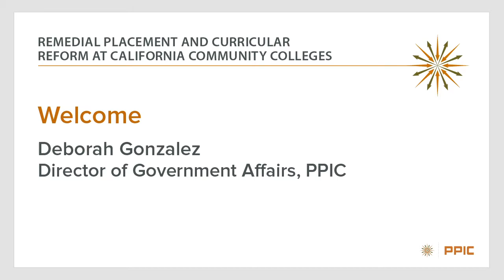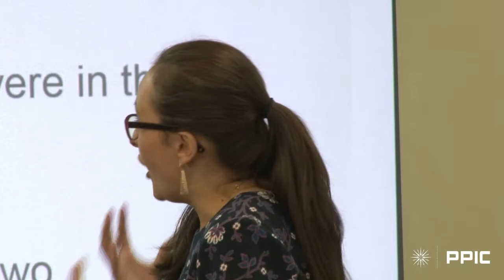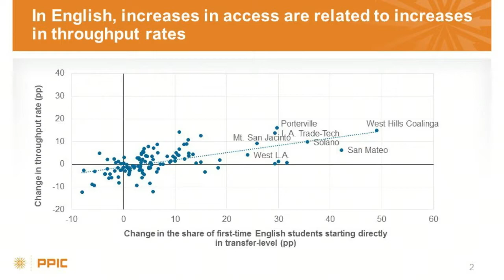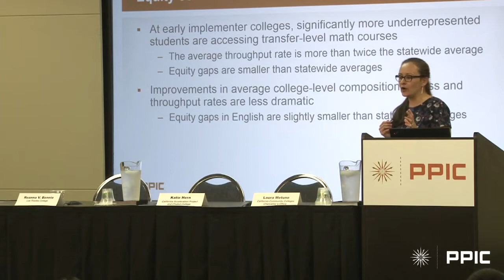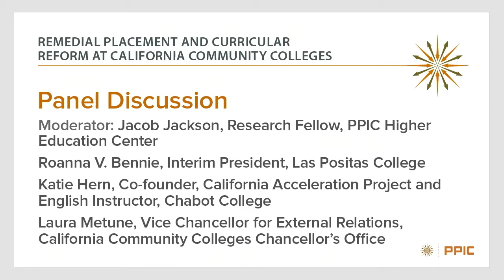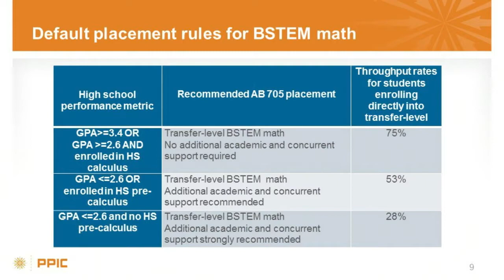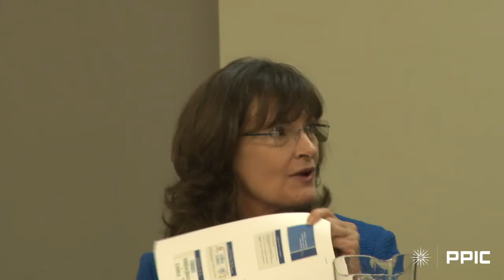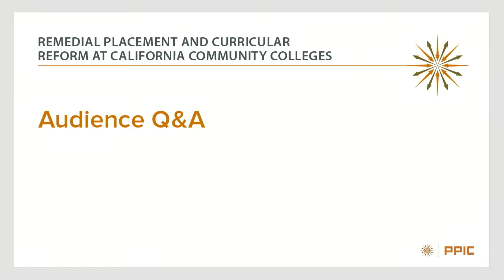Remedial Placement and Curricular Reform at California Community Colleges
California’s community colleges are in the midst of a major transformation of developmental education. Several colleges have been experimenting with placement and curricular reforms for some time. PPIC researcher Marisol Cuellar Mejia outlines findings on these efforts, and a panel of experts discusses the implications. The panelists are Roanna V. Bennie, interim president, Las Positas College; Katie Hern, co-founder, California Acceleration Project and English instructor, Chabot College; and Laura Metune, vice chancellor for external relations, California Community Colleges Chancellor’s Office. The moderator is Jacob Jackson, research fellow, PPIC Higher Education Center.